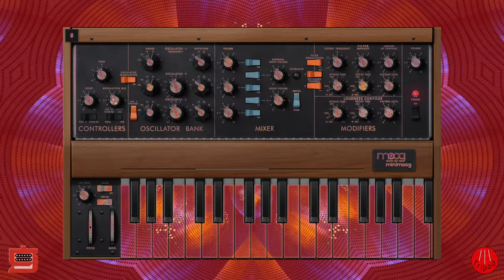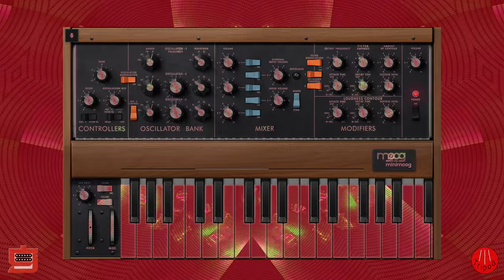Model D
All parts played on the Moog Model D AUv3 plug-in on an iPad.